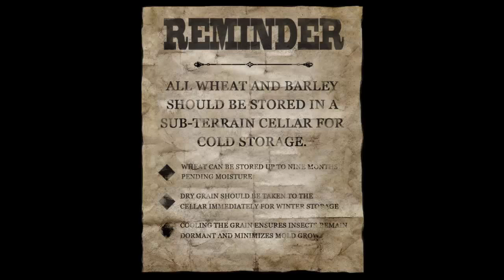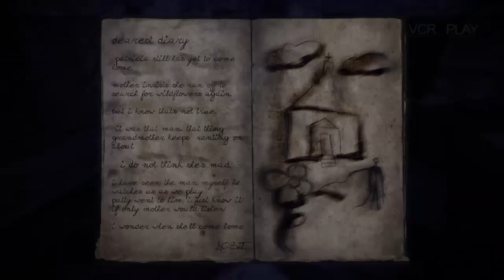Slenderman Story Slender The Arrival # Ep. 4